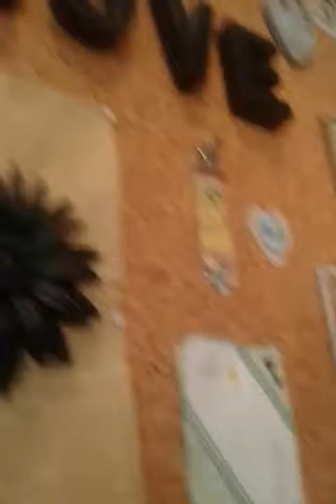Coffee bakery shop "Chemda" ,Tel Aviv , Israel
Tel Aviv alive:bakery breakfast